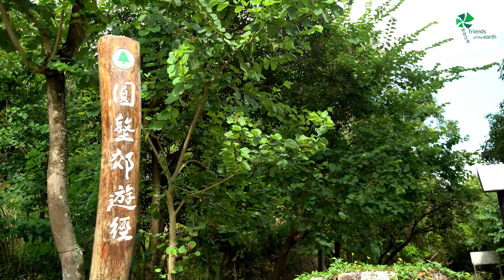地球之友(酷森林)